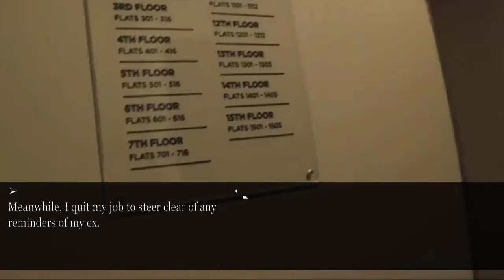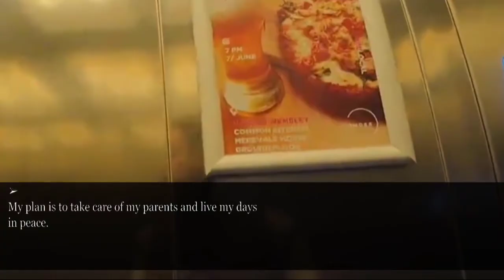MIL said that her daughter is going to come back home. I: “Which home?” Because this place is...